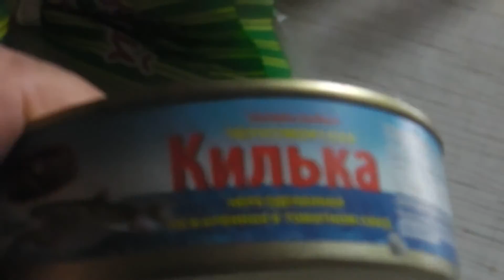Лодка.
Бурная и тихая река.